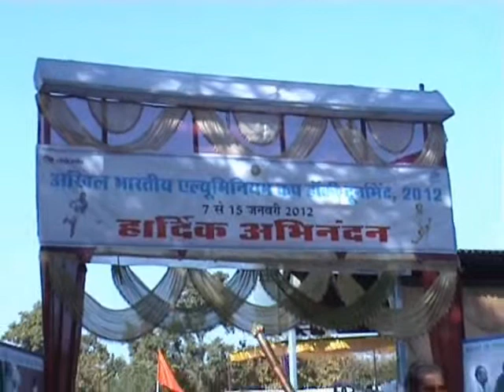VEDANTA BALCO NEWS 441 - All India Aluminium Cup Hockey Final - 2012.wmv